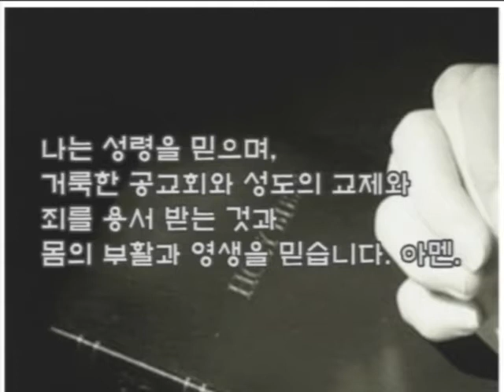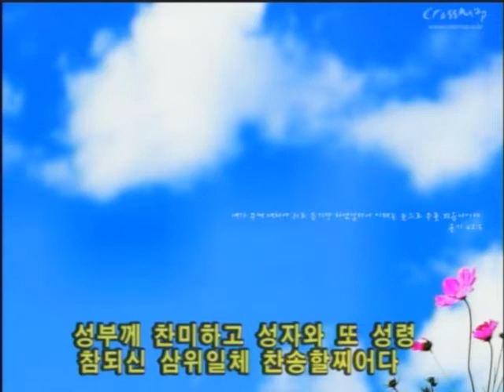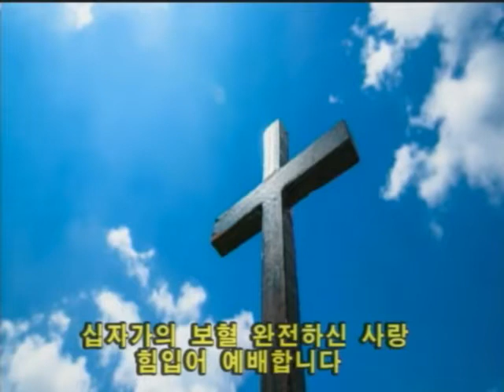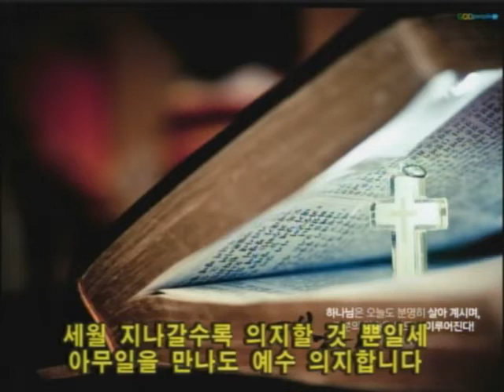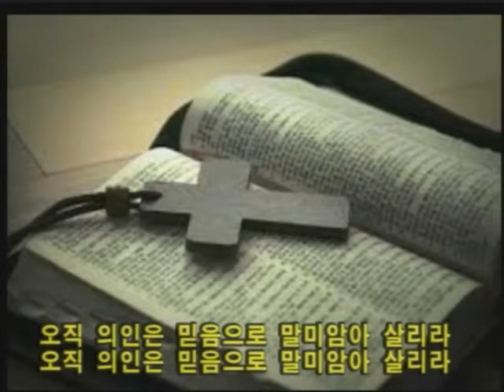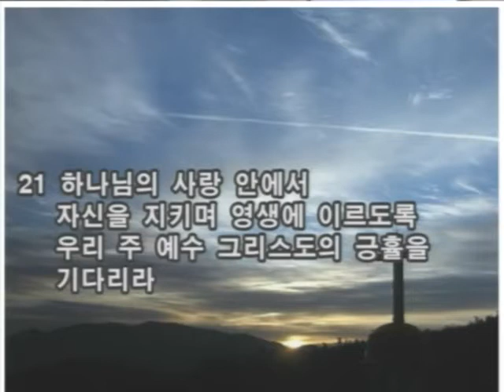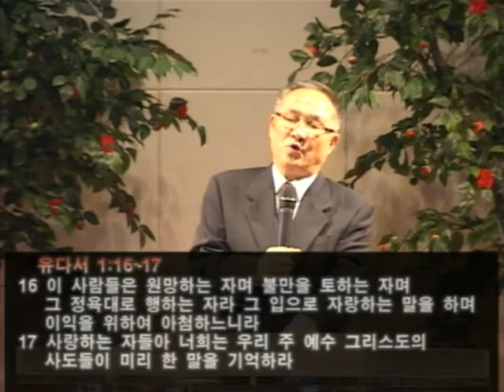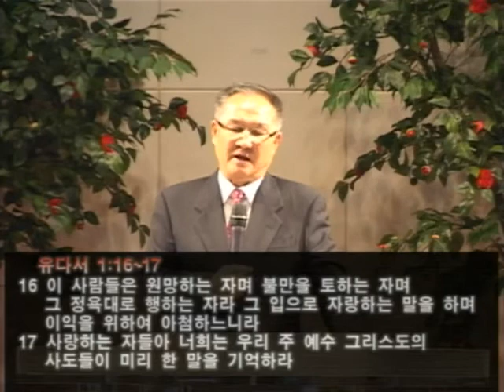17/10/22 11시 주일예배